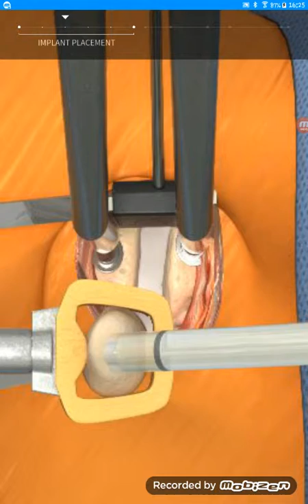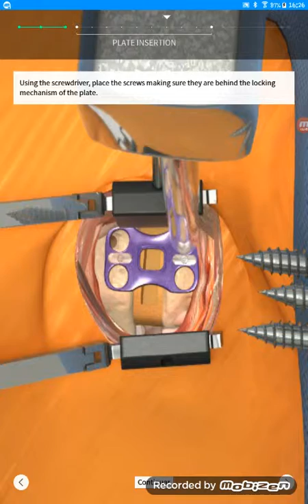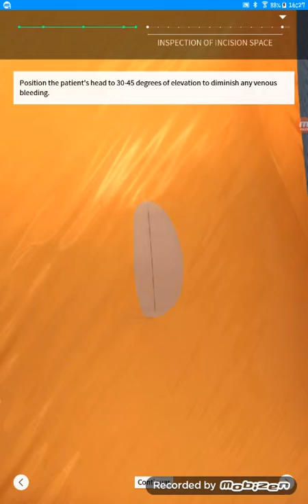NEUROCIRUGIA, Discectomia cervical anteriory fusion. FASE 3/3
FASE 3/3: La insercion del implante, fusion disco y cierre